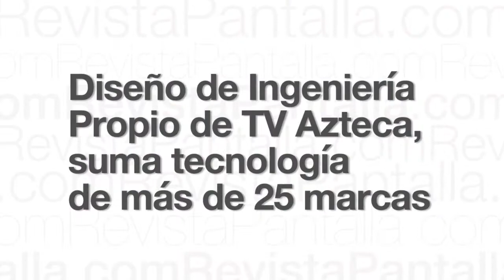Unidad Móvil 4K TV Azteca, la más moderna de México: Ing. Pedro Carmona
TV Azteca presenta su nueva Unidad Móvil 4K, "es la más moderna de México" / Equipada con cámaras Sony / Presenta José Antonio Fernández